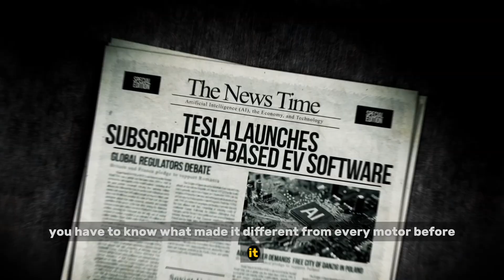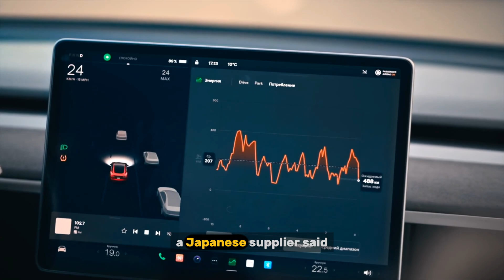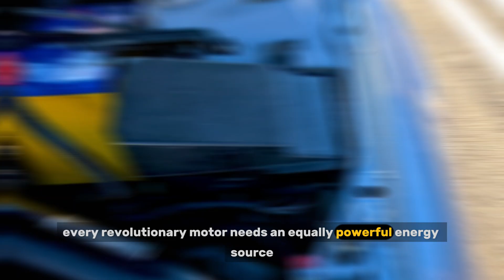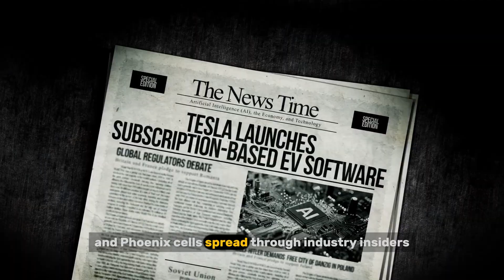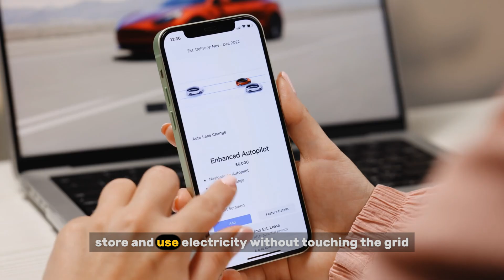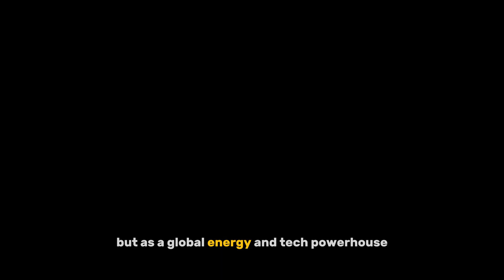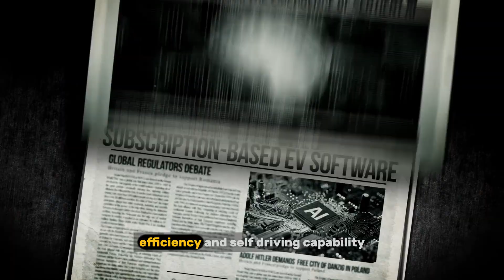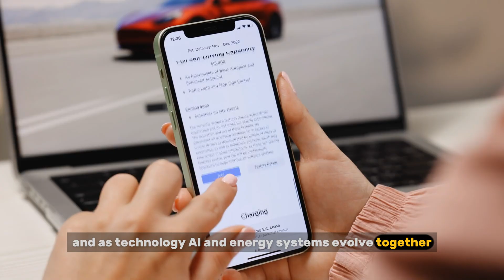Elon Musk Just Revealed Tesla's New Motor That Changes Everything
Elon Musk just revealed Tesla's revolutionary new motor that will change the entire EV industry forever. This groundbreaking Tesla news shows how electric vehicles are entering a new era of innovation and performance.

In this video, we break down everything about Tesla's game-changing new motor technology. Elon Musk's latest announcement has shocked the electric car industry, and here's why this matters for the future of electric vehicles.

🔥 What You'll Discover:
✅ Tesla's new motor technology explained in detail
✅ How this changes the EV industry landscape completely
✅ Elon Musk's vision for electric vehicle innovation
✅ Comparison with traditional electric car motors
✅ Impact on Tesla Model 2 and future Tesla models
✅ Why competitors are worried about this breakthrough

This Tesla news reveals major advancements in electric vehicle technology that could revolutionize how we think about electric cars. From improved efficiency to game-changing performance, Elon Musk and Tesla continue to lead the EV revolution.